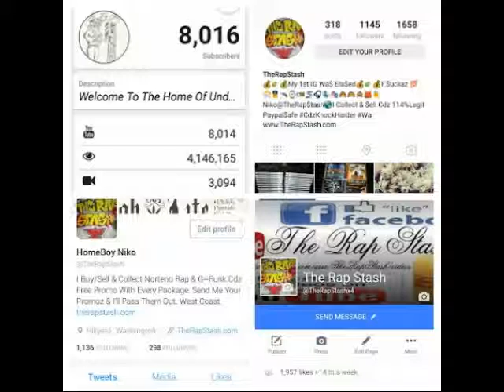Hood Thing By Craziness , So Sickk , Young Wish & Young Hogg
509 Productions & Final Cut Records Presents
The 509's Best Kept Secert Plead The Fifth By Craziness
509 Spokane Washington Rap Music Compilation (2002)
Go Follow Me Below